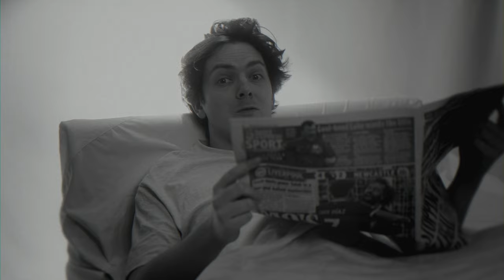Old White Man (Music Video)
The doctor's say I've just a few years left…

Lyrics:
The doctors say I've just a few years left
Before I start reading right wing news
I'll share Facebook memes that are a bit tone deaf
I'll have everything-phobic views

So please remember me as I am before
I turn into an old white man

I'll spend my time funding new oil rigs
in my highly corrupt banking job
Send emails approving the apocalypse
from the deck of my mega yacht

But what if I keep my mind working
by doing daily sudokus?
Could I be one of those woke old men
Who's not afraid to love tofu?

Please remember me as I am if

The doctors say there's still some hope
I'll just start acquiring cats
I'll buy each one a holiday home
And knit them all miniature hats

Oh if I'm lucky I'll grow up to be
Nothing but a posh old white lady